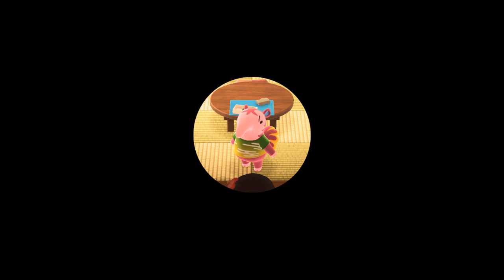I Visit The 57th Dream Island In Animal Crossing New Horizons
Shoutout To Logan For His Dream Island

Yesterday, Our Friend Logan Suggested Me To Try The Dream Island On Instagram. So I Decided To Visit Clem's Dream Island Called "Nagola".

So, I Greeted Logan's Villagers & His Friends At The Dream Island When Exploring.